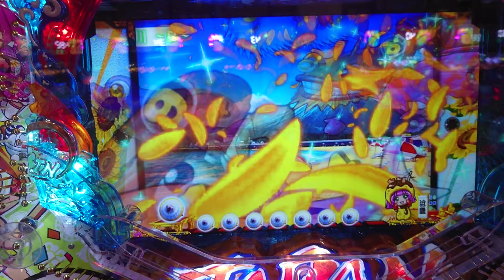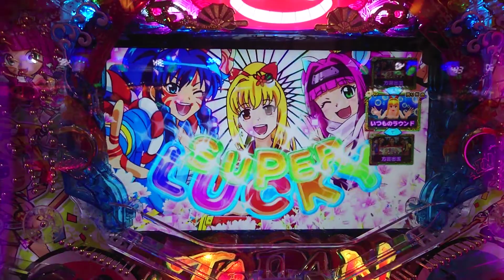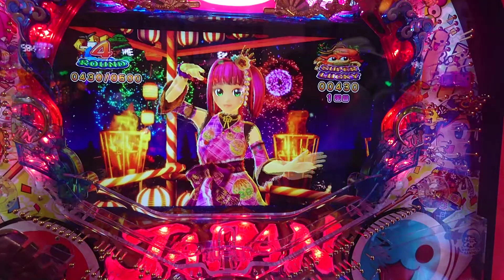【海ジャパン２・太鼓の達人・・・１】初打ちで初当たりしたのはあっぱれ魚群祭り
ジャパンモード、近畿地方で実践

あっぱれ魚群祭りに突入する一つ前のリーチから動画がスタートです。肝心なスペシャル魚群は機材に都合で映ってませんが、あたりを見せる動画になればと思います。